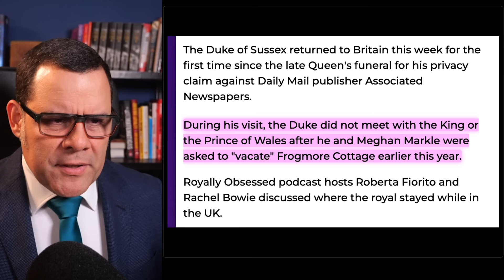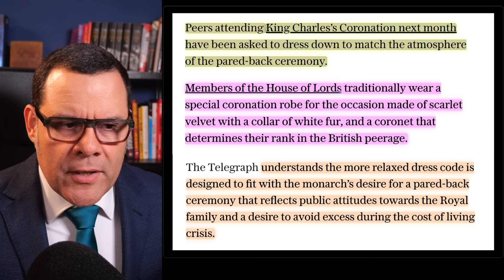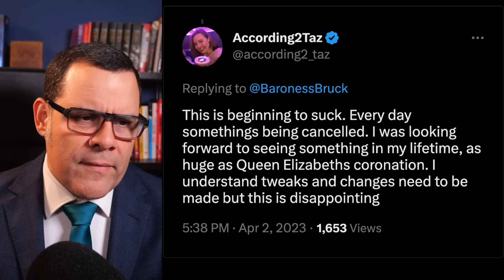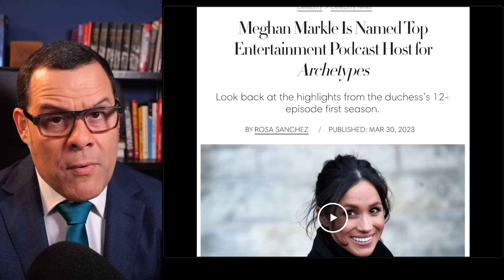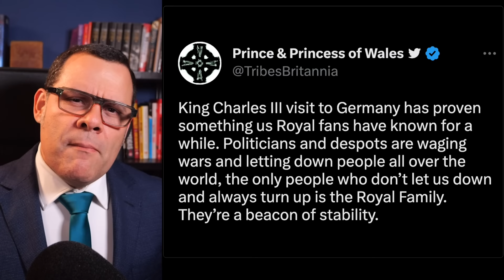WHAT? King Charles BREAKS tradition, Harry KICKED OUT and MOAR!